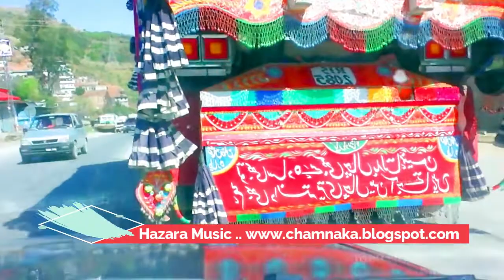Nature beauty song|video song|Desi Music|Hindko hazar best|Naturel beauty of hazara|urdu song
Most Beautiful live video from Pakistan Hazara kpk Abbottabad with best emotional song by local singer|
New song|Desi Music|Hindko hazar best|Naturel beauty of hazara|urdu song|Punjabi song|hindko mahiya|